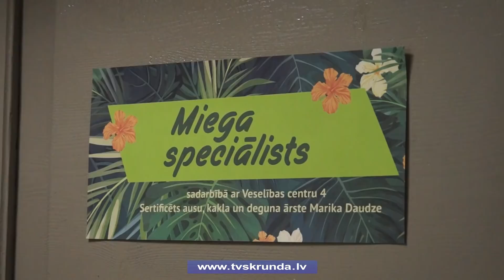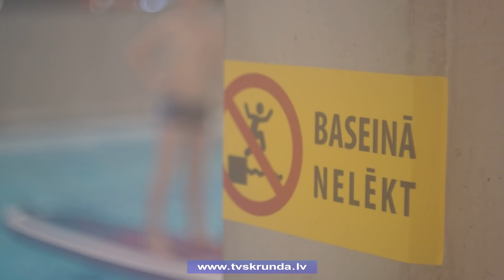Ģimenes veselības diena Kuldīgā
Lai kopā vairāk laika pavadītu ģimenes, Kuldīgā jau tradicionāli tiek rīkota „Ģimenes veselības diena”. Tāda norisinājās arī šoruden. Te ikvienam bija iespēja izbaudīt dažādu aktivitāšu klāstu, sākot no SUP fitnesa līdz pat relaksējošām masāžām un bērnu sacensībām spēļu istabā. Vairāk skatieties Skrundas Tv veidotajā sižetā.